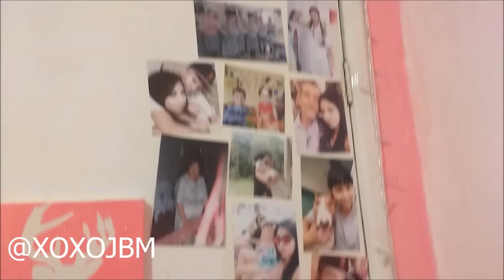MEU QUARTO ♡ Jéssica Cavalcanti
Nesse vídeo, mostro para vocês o meu quarto rosa (room tour)...